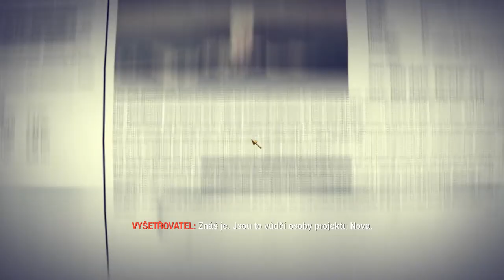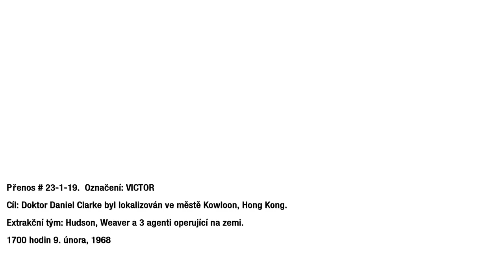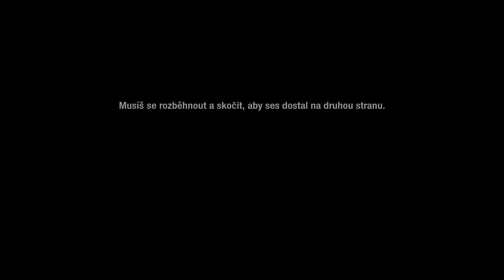Český Let's Play Call Of Duty : Black Ops | Part 5 - Dračí Dech